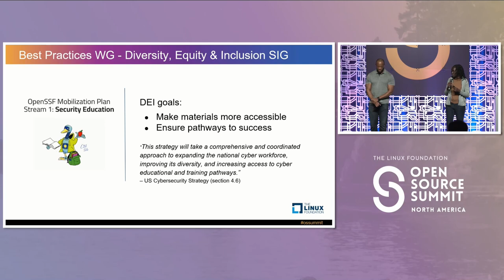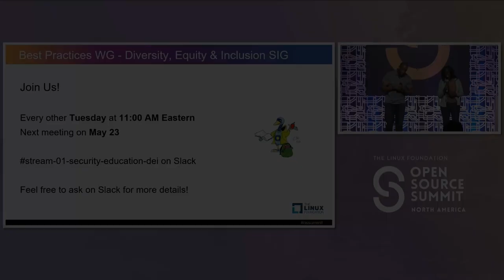Lightning Talk: Building a More Inclusive Open Source Security- Christine Abernathy & Jay White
Lightning Talk: Building a More Inclusive Open Source Security Community through Education - Christine Abernathy, F5 & Jay White, Microsoft